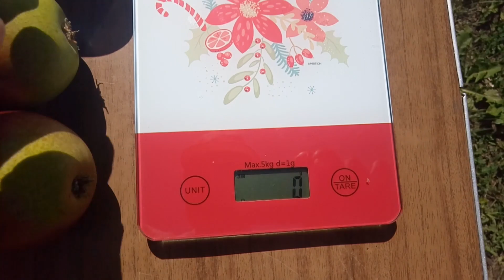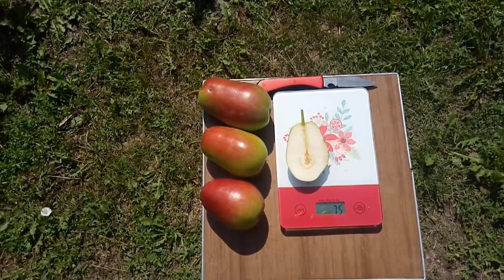Груша Бера Мореттіні